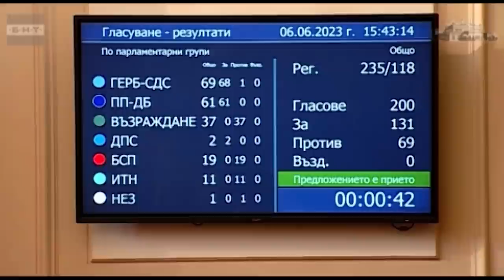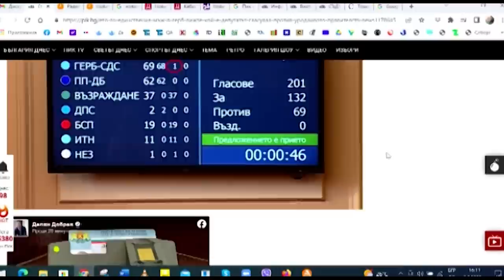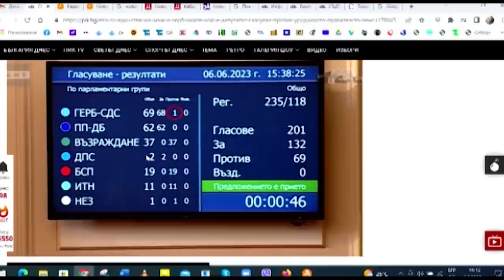Борис Ячев: Правителство на по-малкото зло или сговор за власт и пари?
В "Дискусионно студио" гостува Борис Ячев, председател на ПП "Консервативна България":
1. Правителство на по-малкото зло или сговор за власт и пари?
2. Транс-десните или кой бабува на този кабинет. А кой предложи на Радев Кирил и Асен?
3. Какво трябва да направят новите стари управляващи. И ще го направят ли?